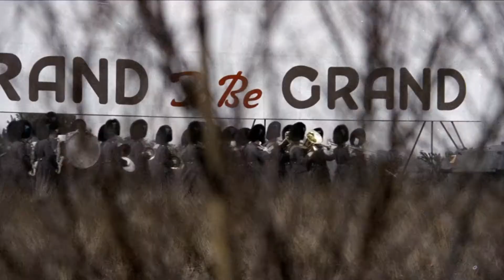Jake Hart - End Days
music video i put together for End Days